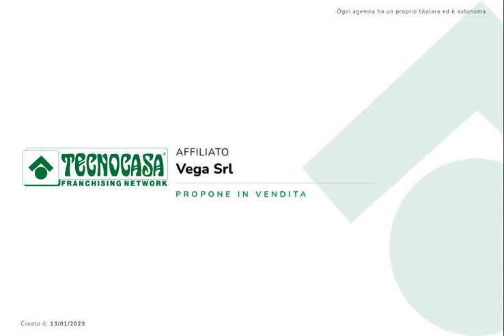Attico in vendita - Parma, Via Ermete Zacconi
Il recente condominio, con facciata realizzata in mattoncino faccia vista misto intonaco, ed il cortile interno, contraddistinto dal giardino condominiale con presenza di alberi di medio e alto fusto, fanno subito percepire il grado di elevata qualità abitativa della struttura.

L'appartamento, posto agli ultimi due piani dell'edificio, presenta ottime finiture interne e gode di tre sfoghi esterni tutti con vista riservata sul verde condominiale.

Dall'ingresso del piano inferiore si trova un comodo ingresso con un primo soggiorno di rappresentanza con accesso ad uno dei balconi, proseguendo tramite scala interna, si accede al piano superiore adibito interamente a zona giorno.

Esso è composto da un doppio soggiorno, da un'ampia cucina a vista dove subito si accede all'esclusivo terrazzo coperto, che grazie alla sua caratteristica dà la possibilità di collocare un arredo da interno.

Ad arricchire questo piano sono una dispensa, un comodo bagno completo di tutti i servizi e una lavanderia.

Tornando al piano inferiore, la zona notte è composta da tre camere da letto, un bagno di notevole superficie con accesso al secondo balcone del piano.

La soluzione viene completata da comoda cantina.

Possibilità di autorimessa ad euro 15.000 sita nello stesso condominio e possibilità di seconda autorimessa ad euro 12.000 sita nel complesso antistante la palazzina (con accesso sempre in via Zacconi).

Questa soluzione è perfetta per quelle famiglie che cercano un'abitazione esclusiva e in un condominio signorile con presenza di verde, completa di tutti i comfort, in zona strategica, a ridosso da tutti i servizi della città, e comoda per i vari spostamenti in auto.